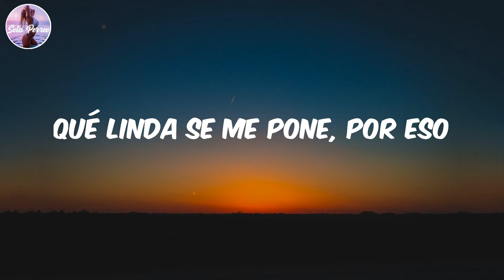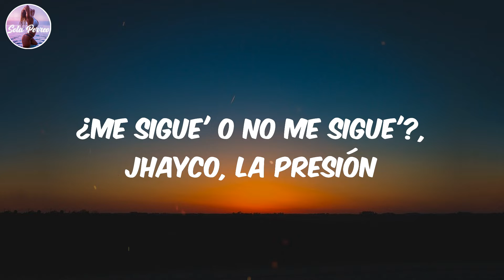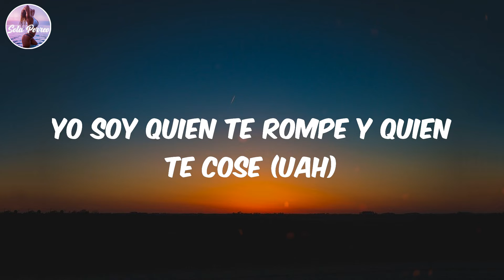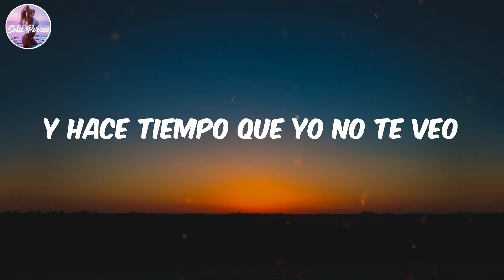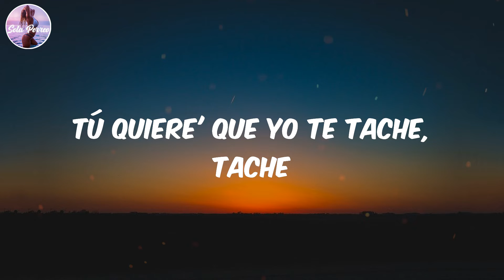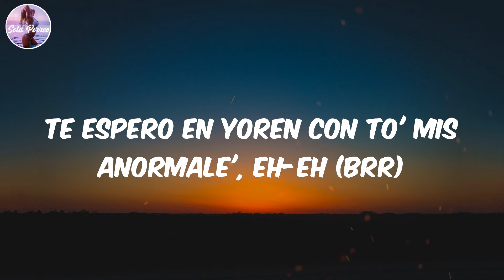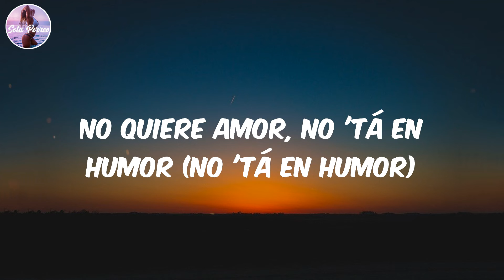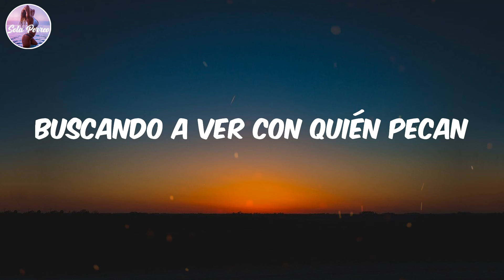(Lyrics/Letra) Ley Seca - Jhay Cortez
Lyrics:
Real hasta la muerte
'Tá cansá' de las mala' decisione' (oh-oh-oh)
Ilusione' falsa' y lo' mal de amore' (amore')
Pero cuando se siente bien (bien)
Qué linda se me pone, por eso
Hoy 'tá pa' salir, pasarla cabrón (cabrón)
Ponerse la combi que compró en el mall (el mall)
El colorcito que le dejó el sol (el sol)
La música en high, bebiendo mucho alcohol (mucho alcohol)
Con toa' la' suya' en la discoteca (uah)
Se acabó la ley seca (uah)
Buscando a ver con quién pecan, sí
El colorcito que le dejó el sol
La música en high, bebiendo mucho alcohol (alcohol)
Con toa' la' suya' en la discoteca (discoteca)
Se acabó la ley seca
Buscando a ver con quién pecan (¿me sigue'?)
Yo no tengo un Bugatti, pero vo'a meterle cabrón
¿Me sigue' o no me sigue'?, Jhayco, La Presión
Vamo' a sacar a tu novio 'e la ecuación
Y dile al DJ que ponga mi canción
Como Sech, 911
Yo soy quien te rompe y quien te cose (uah)
Si ya estamo' aquí, ¿qué hacemo' entonce'?
Tú 'tás dura desde que 'tá en 11 (uah)
Y hace tiempo que yo no te veo
Hablan mal de ti, pero no le' creo
A to'as estas envidiosas les sacamo' el de'o
Y a to' esto' envidioso', yo me los paseo (brr)
Préndelo, pásalo
Sube la música y déjalo
Si está mojao', pue' navégalo
To' esos DM, pichéalo'
Y vamo' al parche
Te tira' pa' que te cache
E' de Humacao, por eso la H (uah)
Tú quiere' que yo te tache, tache
Y pa'l parche
Yo no creo que te escrache'
Sin ropa, yo dije "Diache"
Con toa' la' suya' en la discoteca
Buscando a ver con quién pecan (la doble A)
Yo tengo do' Bugatti', pero uno de ello' ere' tú (brr)
Es roja 27, pero bebe Blue (Bebe Blue)
To' lo' fin de semana en La Concha (en La Concha)
Yo te busco y prendemo' una onza (una onza)
La imitan y no les sale (sale)
Ella tiene privada' la' rede' sociale' (sociale')
Dice que e' mía, y le digo: "Má' te vale"
Te espero en Yoren con to' mis anormale', eh-eh (brr)
Si otro cabrón te llama, el AK le responde (responde)
Te dejé la llave 'e casa abajo en el front desk (front desk)
Si no le llego a tu apartment, solo manda el address (address)
Y si no e' Chanel, e' Christian Dior (Christian Dior)
No quiere amor, no 'tá en humor (no 'tá en humor)
Su cuerpo e' una falta de respeto al narcotráfico (ey)
Como si jugara voleibol (voleibol)
Y vamo' al parche (eh-eh)
Te tira' pa' que te cache (eh-eh)
E' de Humacao por eso la H (por eso la H)
Tú quiere' que yo te tache, tache (brr)
Y pa'l parche (pa'l parche)
Te tira' pa' que te cache (pa' que te cache)
No creo que tú te escrache'
Sin ropa, yo dije "Diache" (uah)
El colorcito que le dejó el sol (uah)
La música en high, bebiendo mucho alcohol
Se acabó la ley seca (oh-oh)
Se acabó la ley seca (ley seca)
Buscando a ver con quién pecan
¡Brr!
Jhay, Jhay
Jhay Corte', yeah
Anuel
Mera, dime, EQ
Real hasta la muerte, ¿oí'te, bebé?
Esto e' sencillo
Ustede' van a tener que acostumbrarse
A vivir la vida bajo la sombra de nosotro'
Brr